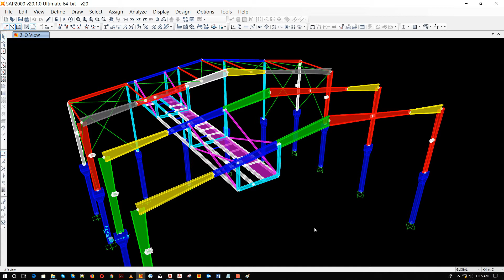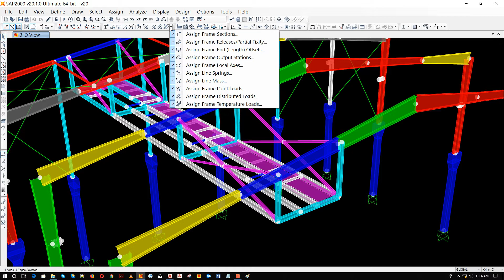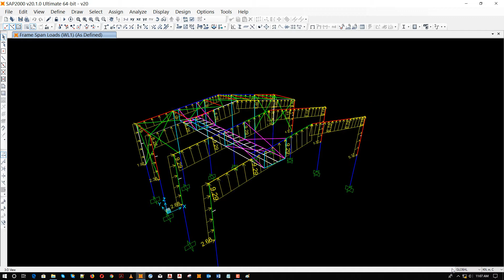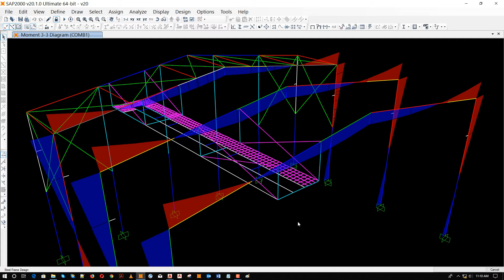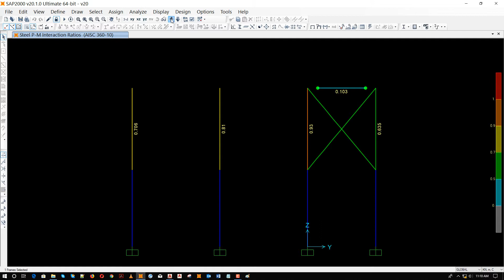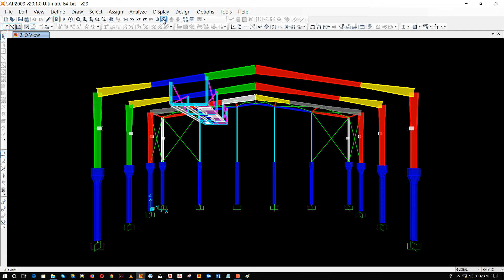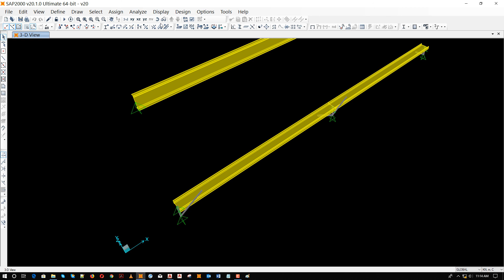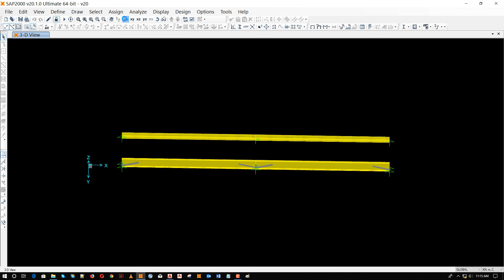how to design steel structure with sap2000 part 06